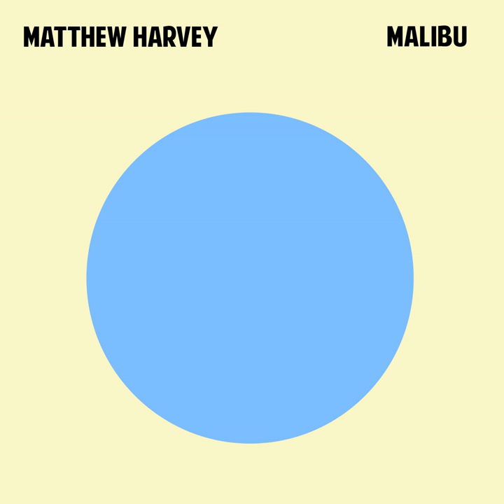Malibu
Malibu · Matthew Harvey

Main  Artist: Matthew Harvey